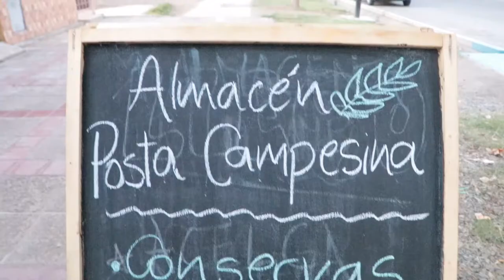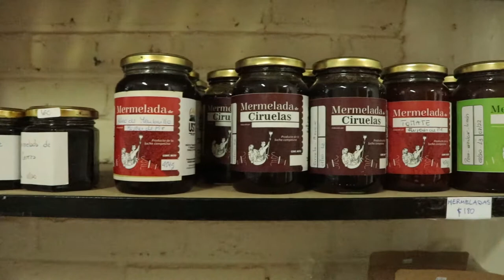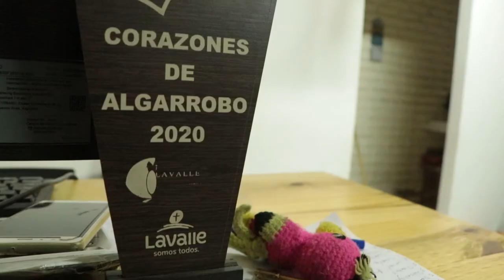La Posta Campesina, almacén de la UST Campesina y Territorial, continúa trabajando en Lavalle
Desde hace varios meses, la UST Campesina y Territorial abrió su local de productos de elaboración propia y de la economía social y solidaria local en la calle San Martín 206 de Villa Tulumaya, Lavalle. Allí podrán encontrar verduras agroecológicas, conservas, cosmética natural, artesanías y mucho más. Para realizar pedidos a domicilio comunicarse al 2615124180.